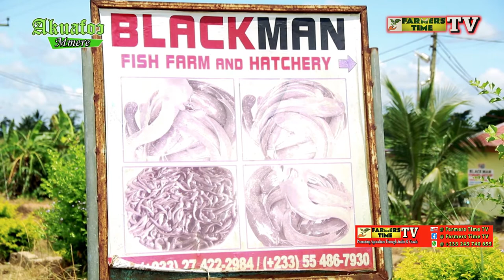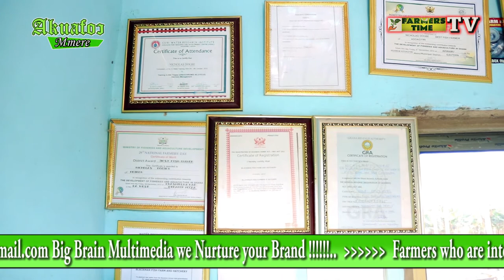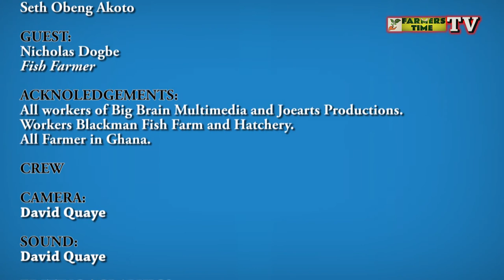The shocking story of Nicholas Dogbe a school drop out who has succeeded in life through Farming.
The shocking story of Nicholas Dogbe a school drop out who has succeeded in life through Farming In Ghana. Part  1(one) on Akuafo Mmere TV Program. Promoting Agriculture through Audio and visuals.